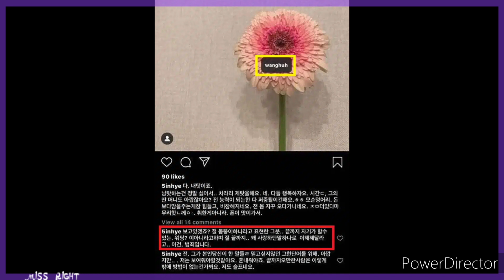"СБЕЖАВШУЮ СЕМЁРКУ" ТРЕБУЮТ ОТМЕНИТЬ! СОН ХО ДЖУН И ЧАН НА РА. КАН СО РА I DORAM's NEWS I MISS RIGHT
Фильм Netflix “Балерина” тепло приняли во всем мире. Пак Хён Шик и Пак Бо Ён продемонстрировали свою очаровательную химию на съёмках дорамы «Силачка Кан Нам Сун». Приготовьтесь к воссоединению Сон Хо Джуна и Чан На Ры на малых экранах. Дорама “Линчеватель” с Нам Джу Хёком в главной роли поделилась новыми кадрами. «Сбежавшая семерка» - корейцы требуют отменить. “Экспедиция правдивых историй” на канале MBC недавно пролила свет на трагическую судьбу стримерши Afreeca TV, Bitberry. tvN поделились новыми постерами дорамы “Дива с необитаемого острова”. Новая дорама ENA “Скажи мне, что любишь меня” подтвердила премьеру в ноябре. Трагическая смерть актрисы О Ин Хе стала предметом обсуждения после недавних новостей о смерти Ким Ён Хо. Пак Джихун и Хон Йе Джи сыграют в новой дораме. Ли Джэ Хун был выписан из больницы после экстренной операции.  Ан Ён Хон вышла замуж во второй раз. Грядущая дорама ENA «Дневная луна представила новый постер. Кан Со Ра ждёт второго ребёнка. У Ом Хён Кён и Ча Со Вона родился ребенок! Авторы голливудского фильма «Капитан Марвел 2»  поделились постером с персонажем Пак Со Джуна.

Информационный источник: YesAsia.ru СОН ХО ДЖУН И ЧАН НА РА